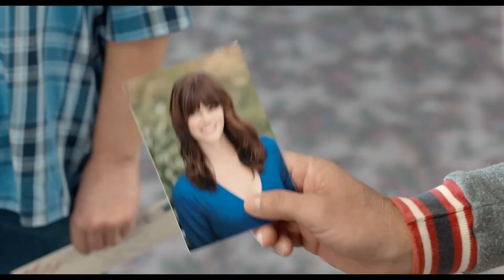Тупий та ще тупіший 2 / Dumb and Dumber To (український трейлер)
Гаррі Данн і Ллойд Крістмас відправляються в подорож, щоб розшукати дитину Гаррі, про існування якої він не підозрював.